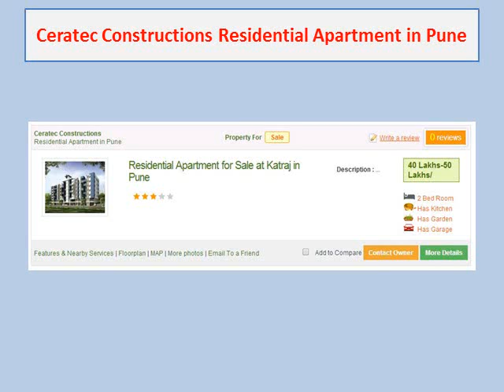katraj flats for sale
Buy katraj flats for sale, Pune within your budget Get details of all katraj properties for buy, sale, and rent with Verified Real Estate listings posted from owners, dealers, builders and real estate agents.